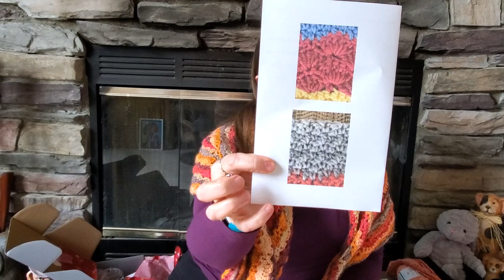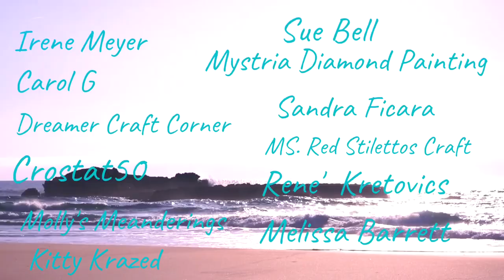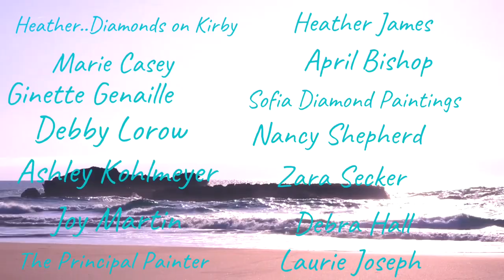Ready for Some Yarny Goodness